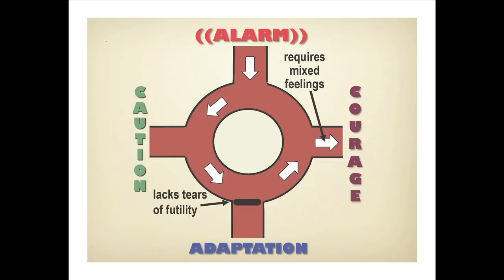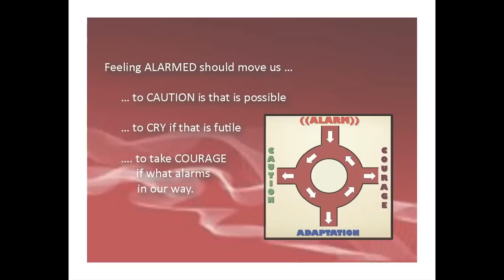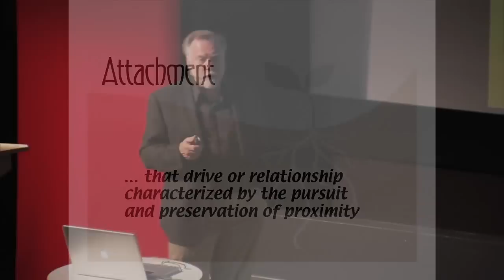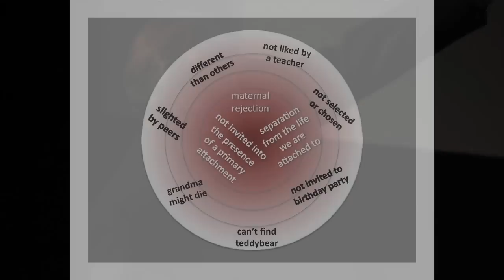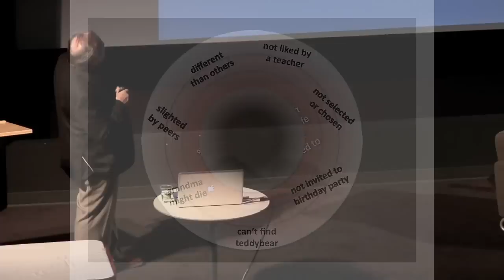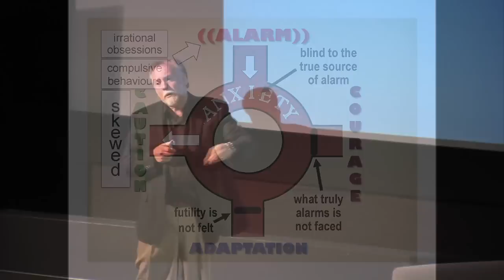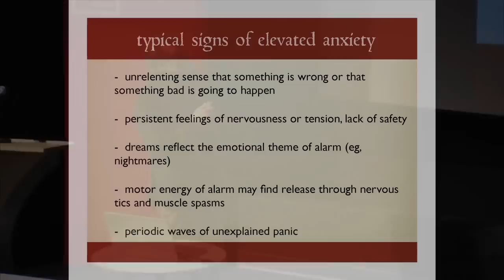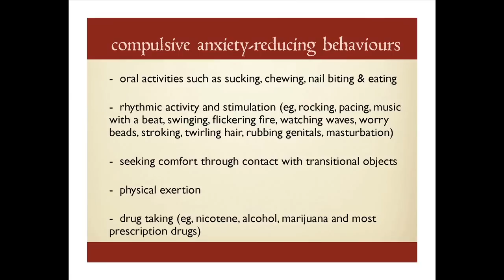Gordon Neufeld: Making Sense of Anxiety in Children and Youth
Dr. Gordon Neufeld speaks at The Dalai Lama Center about Anxiety in Children and Youth.